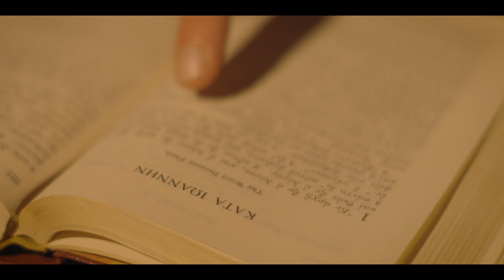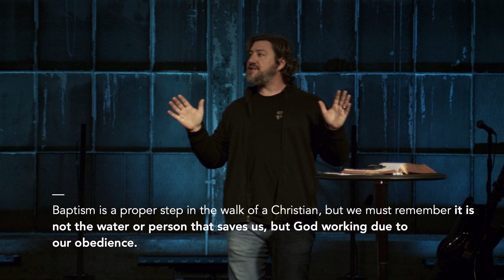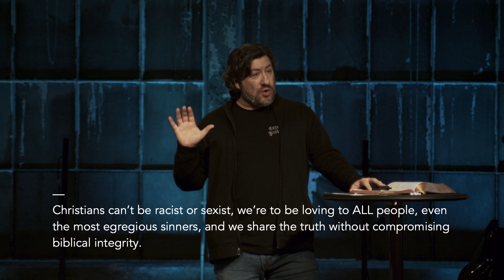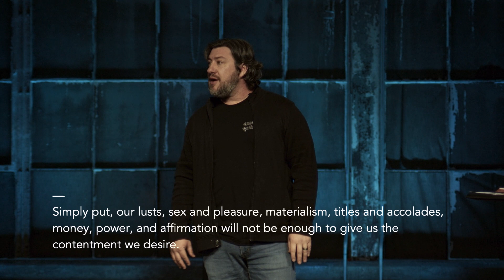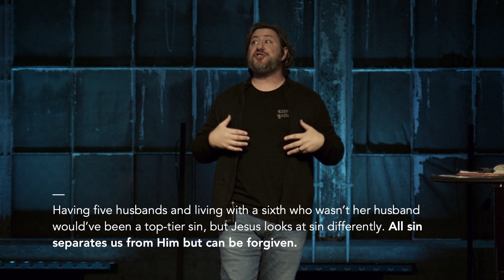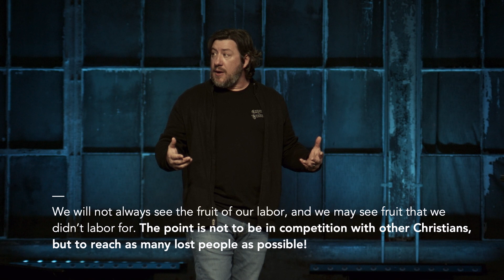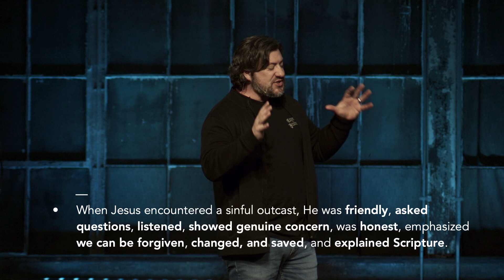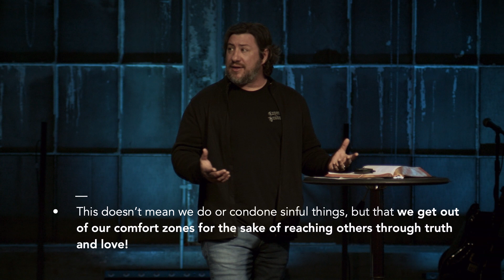John | Chapter 4 - Part 1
Are we  willing to get uncomfortable?

0:00 Intro
6:41 The Living Water (John 4: 1-14)
20:50 “I…Am He” (John 4: 15-26)
30:46 The Harvest (John 4: 27-38)
39:37 Truth Spreads (John 4: 39-47)
42:46 Responsibility And Something Better
45:17 How Did Jesus Witness To Others?
49:20 Our Witness
51:03 An Inventory